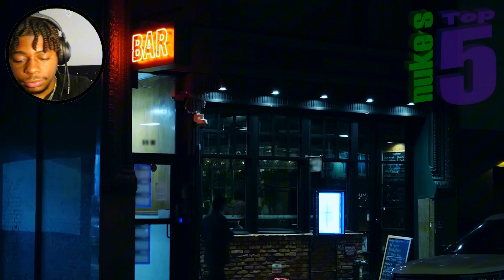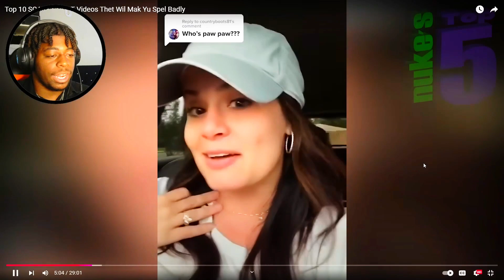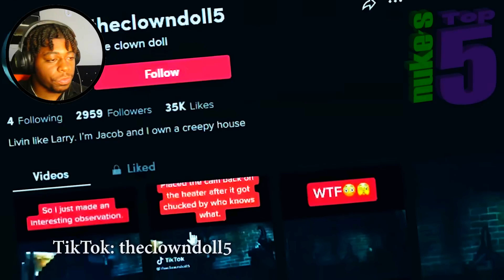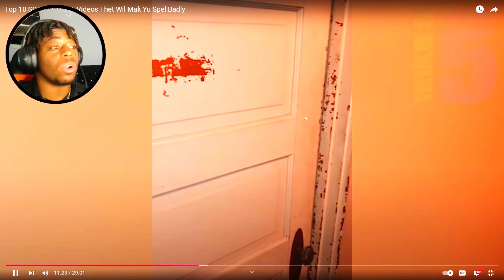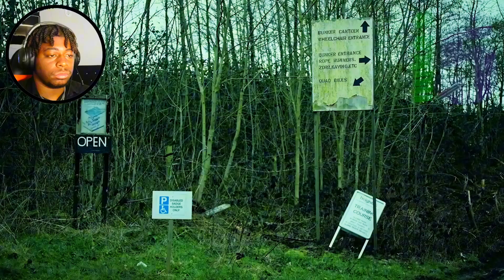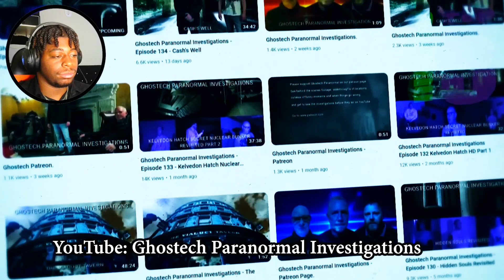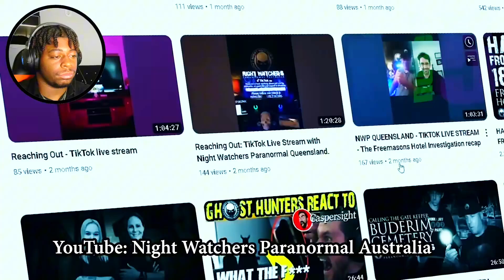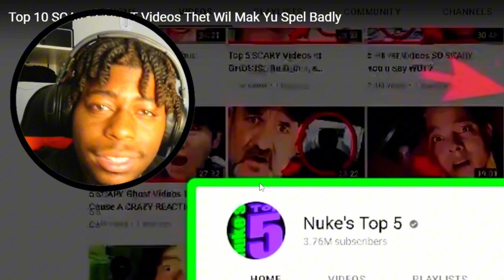Top 10 SCARY GHOST Videos Thet Wil Mak Yu Spel Badly